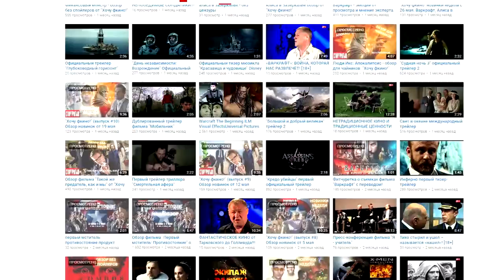Судная ночь 3 - обзор фильма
Мы предлагаем обзор новой картины "Судная ночь 3".

Ведущий Иван Смирнов
Редактор Надежда Маркалова
Продюсер Петр Черенков